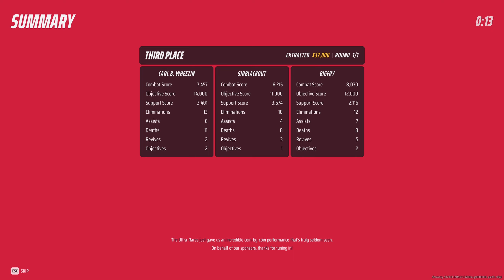The Finals is the ONLY game you should be playing!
The Finals is (in my opinion) the best multiplayer shooter we've gotten in 2023 and the only shooter people should be playing. What else are you gonna play? MW3? Mhmm...

While you're taking a look at this description, click those links and get involved in a great community 😉

Latest Sub :
Members Goal :

🎧🎤 VISUALS AND SHTUFF 🎤🎧
Microphone - Shure SM7B XLR Mic DM1 Dynamite gain booster
Mouse - HyperX Pulsefire Dart (wireless/wired)
Webcam - iPhone 8's
Monitor 1 - 27" 2K Pixio PX 277PRO
Monitor 2 - 24" BenQ Zowie